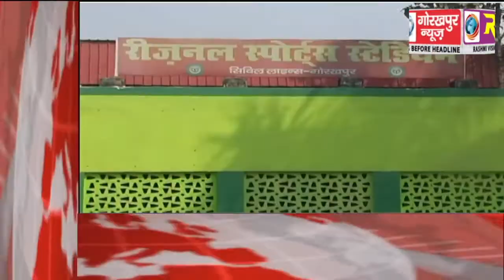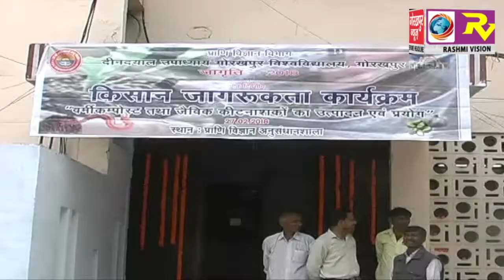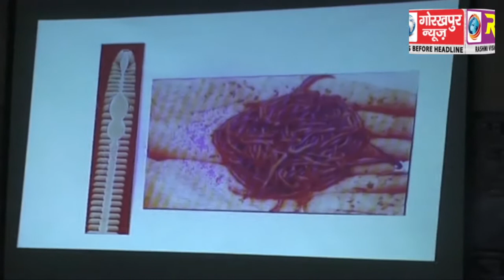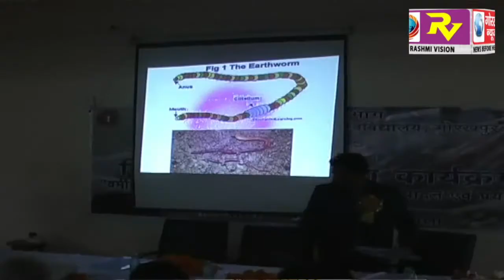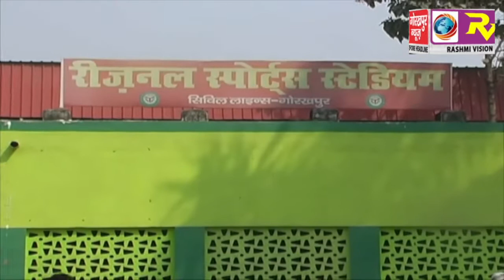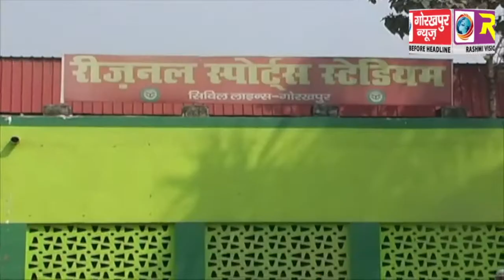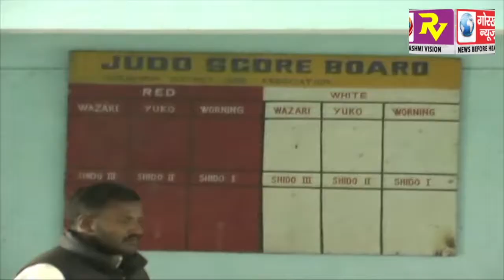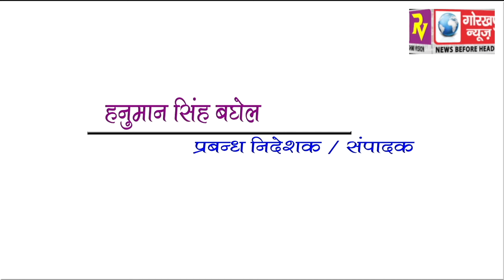GORAKHPUR NEWS 27-02-2018